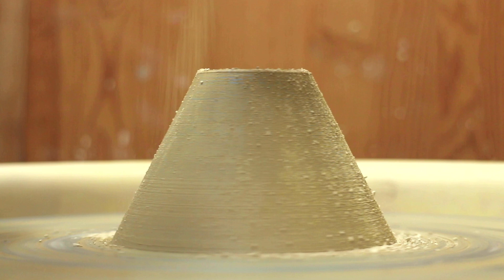Ceramics studio#craft#clay#pottery#ceramics#maker#artisan#asmr#relax#creative#ideas#fun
Making pottery